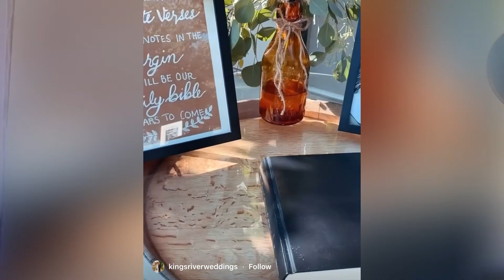Fall 2020 Graduates Transitioning to Their Careers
A project produced by reporter Samantha Cortez in the Fall 2020 MCJ 128 TV News Reporting and  Production Class for Fresno State Focus.